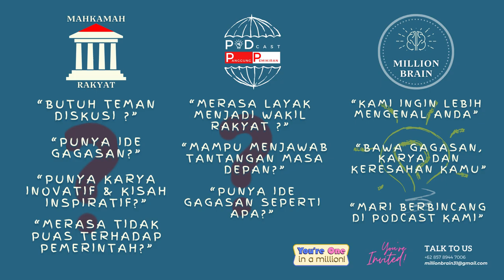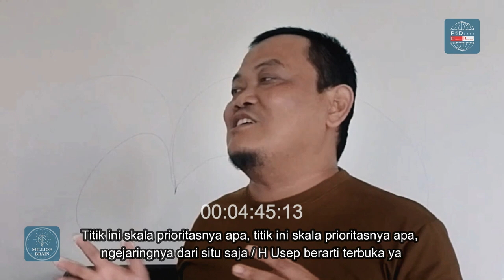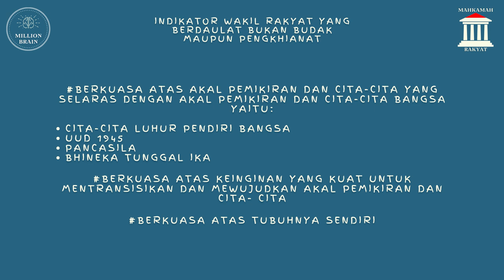DEWAN PERWAKILAN RAKYAT KERJANYA NGAPAIN AJA SIH? | Aspirasi, Usulan Sampai Curhatan 🤣🤣 - Podcast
Pembicara : H Usep (Anggota DPRD Kabupaten Sukabumi)